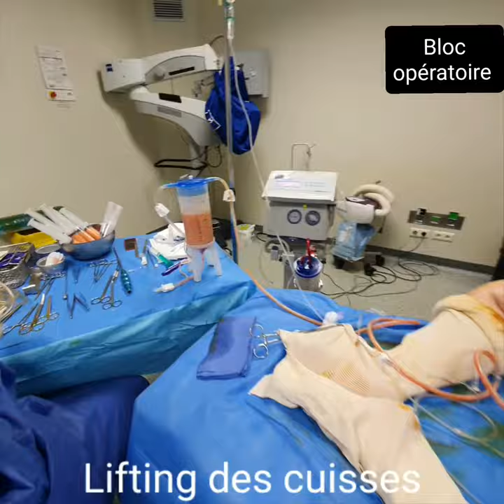Lifting des cuisses, sans anesthésie générale- Dr Tabrez SUFFEE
Le lifting des cuisses permet de traiter le relâchement cutané disgracieux et l'excédent de graisse au niveau des cuisses.

L'intervention est réalisée sans anesthésie générale.

La cicatrice horizontale est dissimulée dans le pli de l’aisne pour cette patiente.

Les cuisses sont particulièrement sensibles aux variations de poids et au vieillissement car les fibres élastiques de la peau à ce niveau sont fragiles. Une fois relâchés, les tissus ont du mal à se raffermir seuls, et ce malgré la pratique d’une activité physique régulière.

Cette situation concerne essentiellement les personnes ayant perdues beaucoup de poids, suite à un régime ou à une intervention de chirurgie bariatrique comme une sleeve gastrectomie ou un bypass.

Les étapes de l'intervention sont :
- Rachianesthésie et casque de réalité virtuelle
- Infiltration anesthésiante des cuisses
- Liposuccion des cuisses pour réduire le volume graisseux et les sculpter.
- Résection de l’excédent de peau
- Suture par des fils résorbables

La graisse peut être purifiée pour un lipofilling des seins ou des fesses.